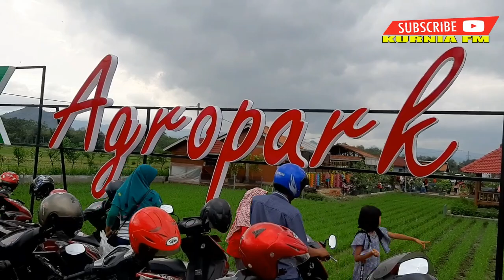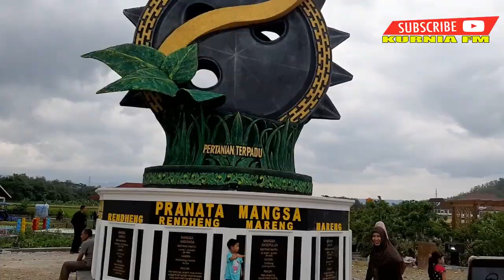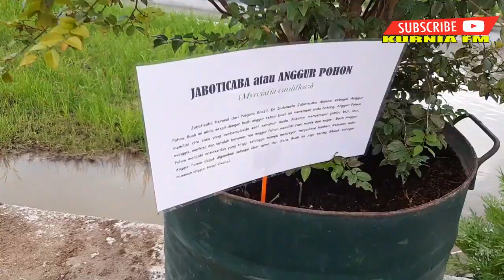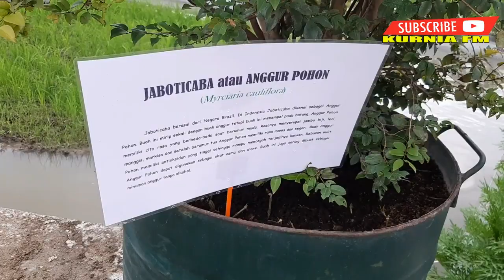Taman Edukasi Anyar, Trenggalek Agro Park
Taman Edukasi ‘Agro Park’ milik Pemerintah Kabupaten Trenggalek, Jawa Timur kian serius dipercantik tanpa meninggalkan tema aslinya yakni sawah dan edukasi.

Bertengger tepat di sisi Barat ring road jalan Soekarno-Hatta Kelurahan Ngantru Kecamatan/Kabupaten Trenggalek itu, kini telah dibangun infrastruktur pendukung wahana sebagai alternatif rekreasi keluarga, salah satunya monumen megah Pranoto Mongso.